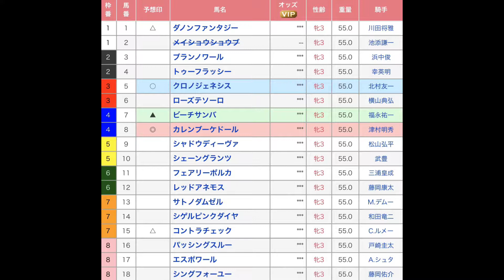八と荒の共同馬券 秋華賞（G1）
共同馬券の荒の担当分です